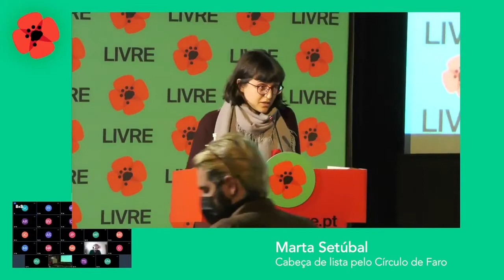Marta Setúbal | XI Congresso do LIVRE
Intervenção de Marta Setúbal, cabeça de lista pelo círculo de Faro nas eleições legislativas de 2022 — XI Congresso do LIVRE